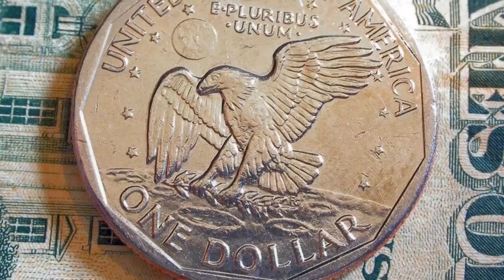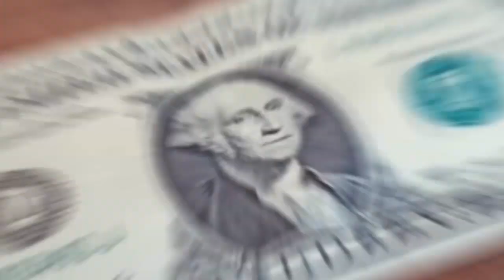Küçük Kız Erkek Kardeşi İçin Eczaneye Geldi, Eczacı Ne İstediğini Öğrenince Çok Şaşırdı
Bazıları mucizelere inanır. Bazılarıysa da tesadüf olduğunu düşünür. Şimdiki Anlatacağımız hikayeden sonra bu konuda daha iyi bir fikre sahip olacaksınız.

Popüler Videolar;

Teşekkürler.